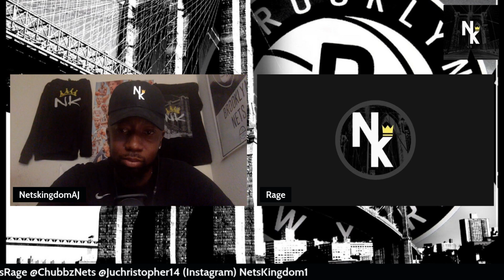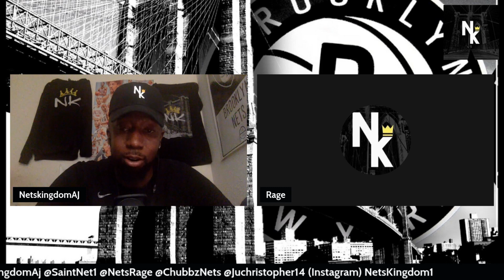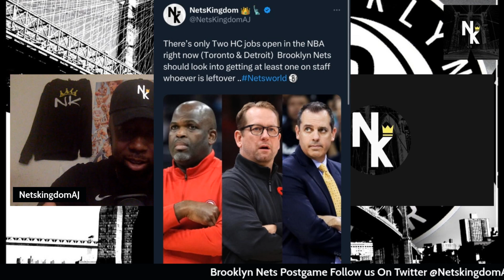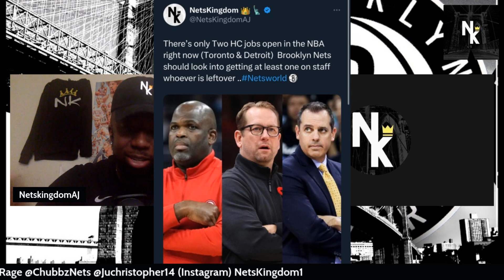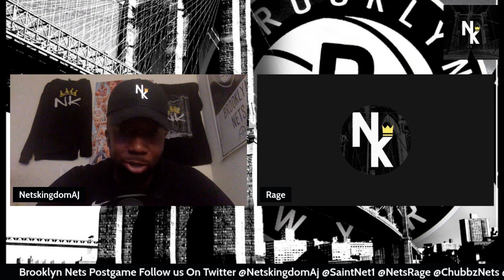Brooklyn Nets Coaching Staff? | Jacque Vaughn Canidates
With four openings on the Nets coaching staff, a league source tells that the Nets are “100%” in on pursuing James Borrego, the former head coach of both the Hornets and Magic, as Jacque Vaughn’s lead assistant.